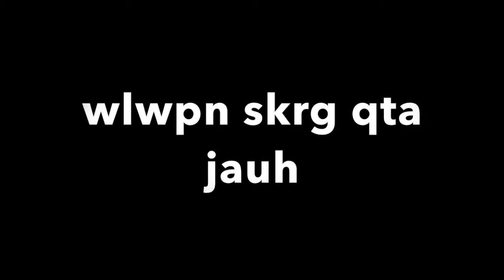untuk sahabat (crows sakashi)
selalu ada perpisahan disetiap pertemuan